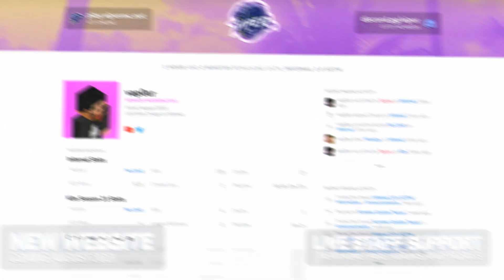Viper’s Summer Update ☀️ July 1st - 2nd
Viper’s second annual Summer Update is here! All punishments have been wiped so all players can experience and enjoy our two grand releases: Kits Season 22 and Infernal. Players are eligible for special, in game rewards by re-uploading this trailer. The download to the trailer and thumbnail can be found at the bottom of this description.

Season 22 of Kits will include a new map, all new partner items, all new crates, an automated event schedule, and for the first time ever: a 35 man team map. Also with a brand new approach, Infernal will be getting a massive update. Our first ever Ender Pearl update, player friendly minigames built into HCF, new events such as chat games, and tons more will be making its debut with this update. Last, but definitely not least, players can now redeem a FREE RANK and FREE KEYS on Infernal by typing /claimrank and /redeem in game. Oh, and our long-awaited new website will be released this August! Want more information on what’s to come? Our full schedule of releases can be found below.

☀️ Punishments were wiped today at 12:00 AM ET.
☀️ Kits Season 22 releases today at 6:00 PM ET.
☀️ Infernal releases tomorrow, July 2nd at 6:00 PM ET.
☀️ Our Summer Sale is active!